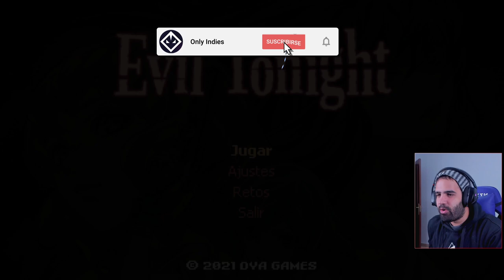Segundo BOSS: TAINTED VIOLETTA ☠️ • Evil Tonight